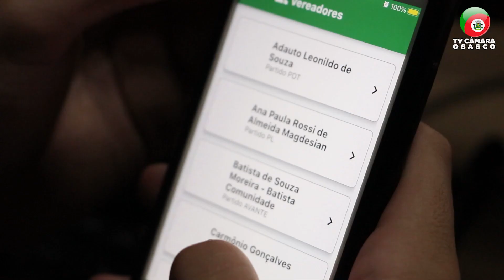Câmara Noticias - CONEXÃO ENTRE A POPULAÇÃO E O PEDER LEGISLATIVO